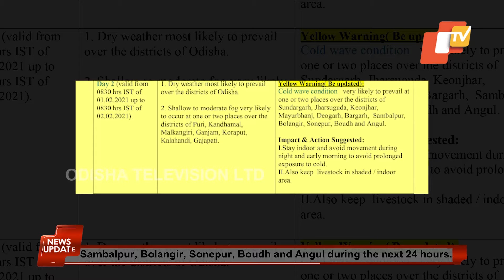Odisha Weather Alert: Regional Met Centre Issues Yellow Warning For 11 Districts | OTV News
The Indian Meteorological Department’s regional centre of Bhubaneswar has issued yellow warning for at least 11 districts of Odisha for the next 48 hours.

Cold wave condition is very likely to prevail at certain places in the districts of Sundargarh, Jharsuguda, Keonjhar, Mayurbhanj, Deogarh, Bargarh, Sambalpur, Bolangir, Sonepur, Boudh and Angul during the next 24 hours.